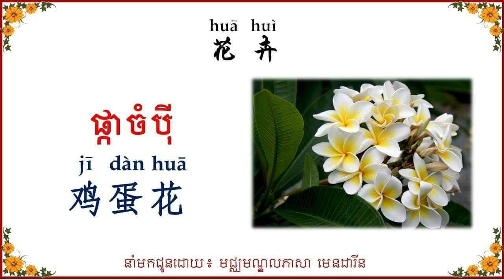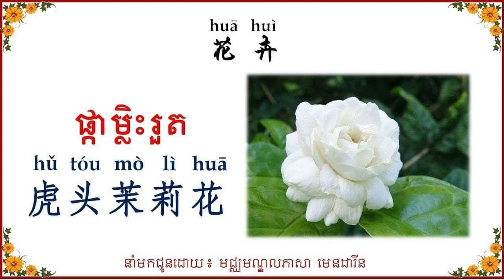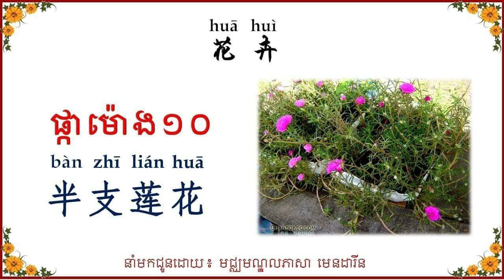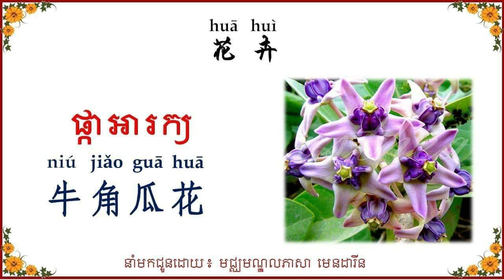រៀនភាសាចិន ឈ្មោះផ្កា, Learn Chinese, Flower Name | 柬埔寨人学习中文- 花卉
សូមស្វាគមន៍មកកាន់ឆានែលយូធូ PBN Tech របស់ខ្ញុំបាទ កុំភ្លេចជួយចុចSubscribe និងជួយចុច Like មួយផងបាទ! សូមអរគុណច្រើនណាស់